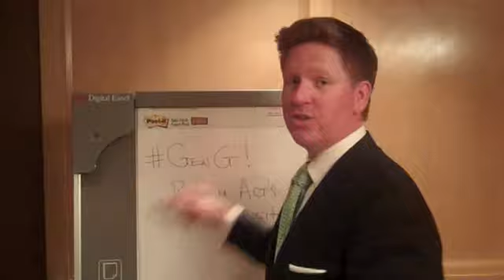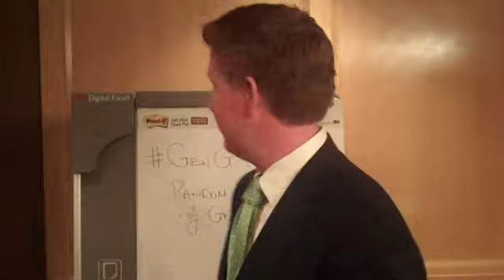Introducing Generation G: Helping Someone Else Win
Real estate training In this video Tom Ferry introduces Generation G ... it's time to get back to giving back and taking care of your neighbor.